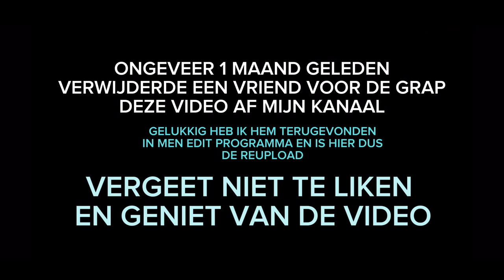LIJPE SNEEUW CONVERSATIES OP SCHOOL! || REUPLOAD || Vlog 4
Eindelijk een een reupload.